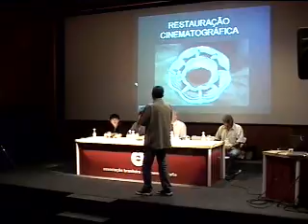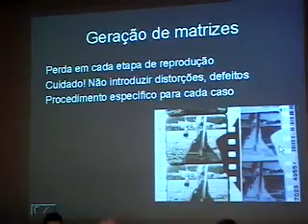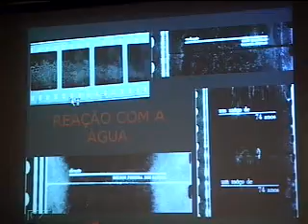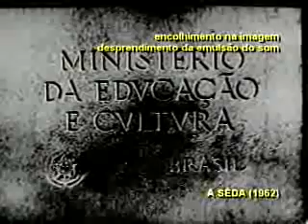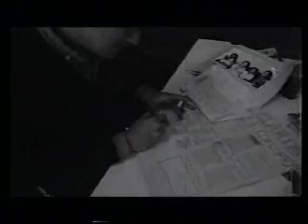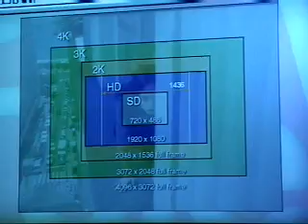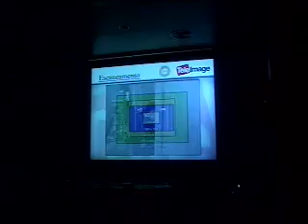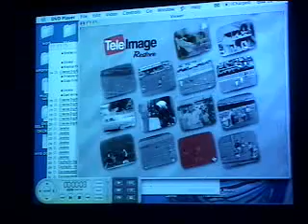Semana ABC 2004 Mesa 5 - Preservação e Restauração Cinematográfica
Principais desafios na restauração digital, as soluções e impedimentos técnicos. Geração de Matrizes. De volta ao filme. Preservação digital. Os limites da duplicação fotoquímica. A restauração de matrizes para a restauração digital. Método para a restauração de coleções através da duplicação fotoquímica.